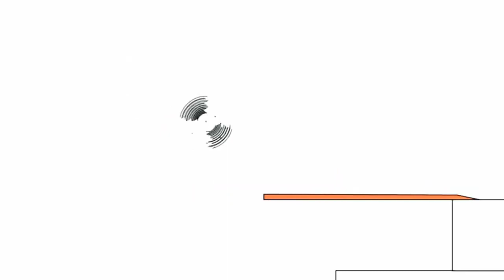13 липня 2023 р.